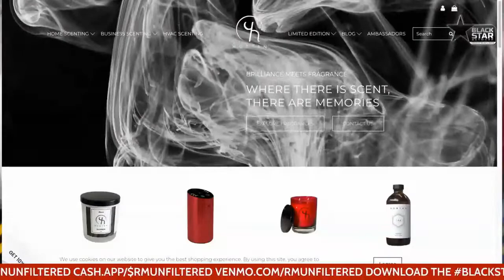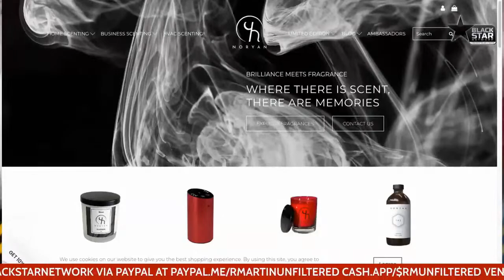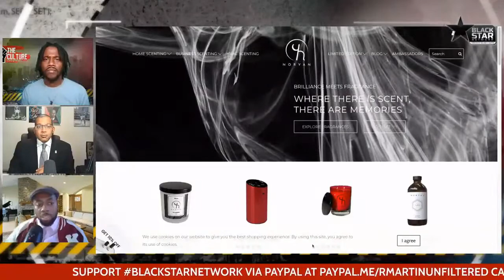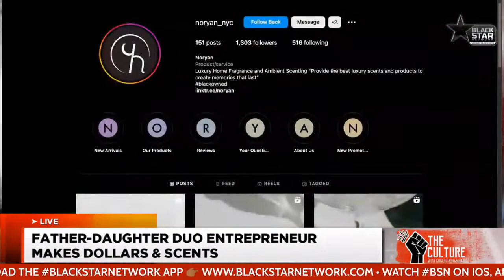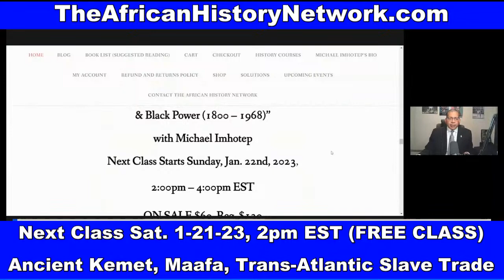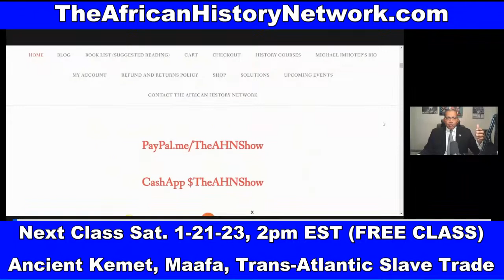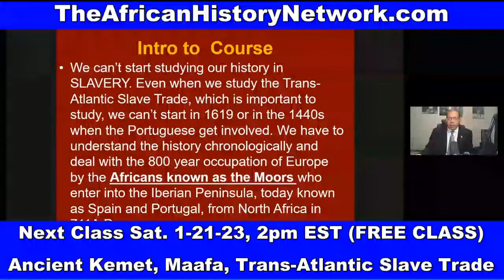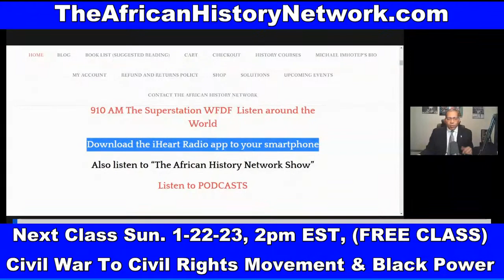Why are Black people taught NOT to do Business with family while other Cultures create Wealth?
Why are Black people taught NOT to do Business with family while other Cultures do that and build Wealth?' Historian, Michael Imhotep host of 'The African History Network Show' shocked everyone when he said this... – Michael Imhotep on 'The Culture' with Farajii Muhammad 1-19-23

A father, daughter team create a successful company that markets various scents.  NORYAN is an olfactive scenting and scent marketing company that harnesses the power of scent to express identities, transform moods and trigger beautiful memories.

FREE CLASS SESSION: REGISTER NOW for Michael Imhotep’s Online Courses! Next Class on Saturday, 1-21-23, 2pm EST! WATCH PREVIOUS CLASSES ON DEMAND NOW!!! ‘Ancient Kemet (Egypt), The Moors & The Maafa: Understanding The Trans-Atlantic Slave Trade What They Didn’t Teach You In School’, (LIVE 16 Week Online Course) with Michael Imhotep host of ‘The African History Network Show’.

Discounted Registration $60; ALL LIVE SESSIONS WILL BE RECORDED SO YOU CAN WATCH AT ANY TIME! WATCH CONTENT ON DEMAND!